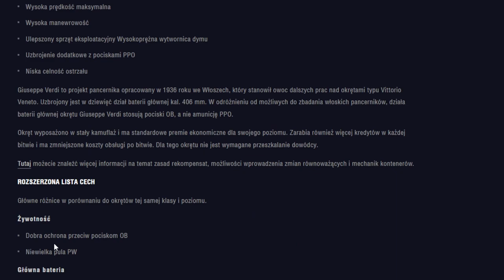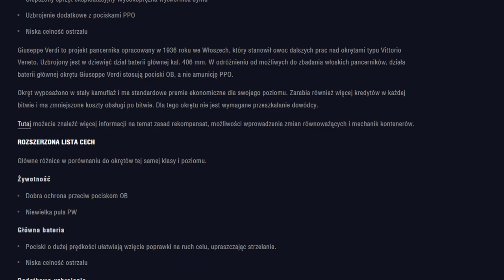WoWs - Przegląd sklepu premium - IX